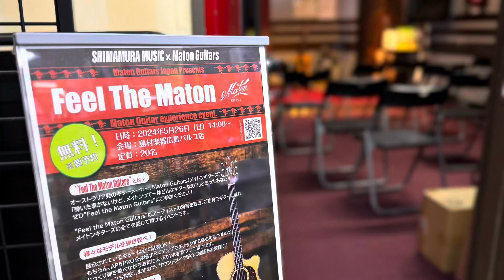『Feel the Maton 』 in Hiroshima Japan.